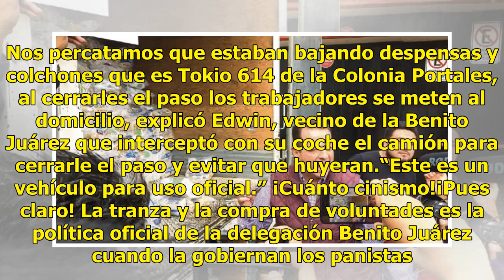Hallan camión de Sedeso con despensas en la CDMX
CIUDAD DE MÉXICO.-Un camión de la Secretaría de Desarrollo Social (Sedeso) fue interceptado por vecinos de la Colonia Portales, en Benito Juárez, cuando surtía despensas a un domicilio particular, que tiene una manta del candidato panista Luis Mendoza colgada. La identidad de la Sedeso en el vehícul...